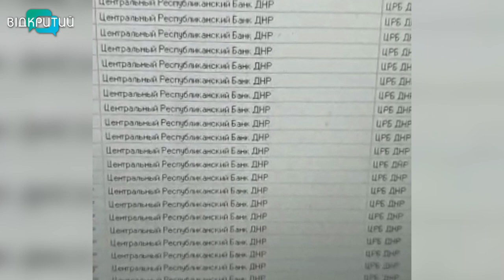Продовольча корпорація у Дніпрі фінансувала терористів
Служба безпеки України викрила на Дніпропетровщини українську продовольчу корпорацію, яка фінансувала терористів. Вона перерахувала у бюджет “днр” понад  4 млн грн.